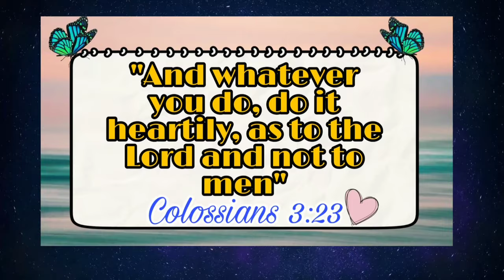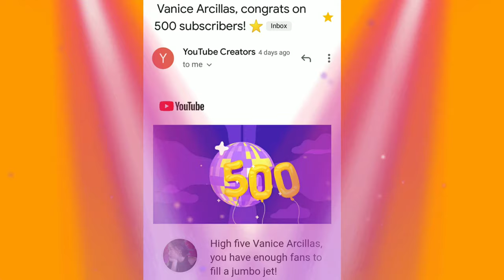Harvesting squash| eggplant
This is our first harvest of squash, abangan next week ang second harvest! Praise God for all the blessings!
The harvest was a most important event. The gathering of things planted, a natural time of reaping in joy what has been sown and produced during the year.